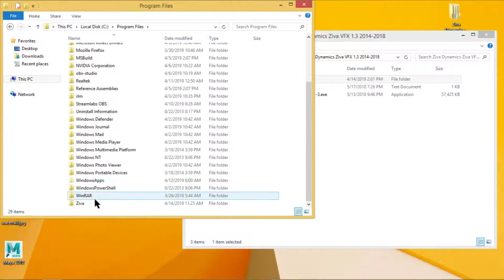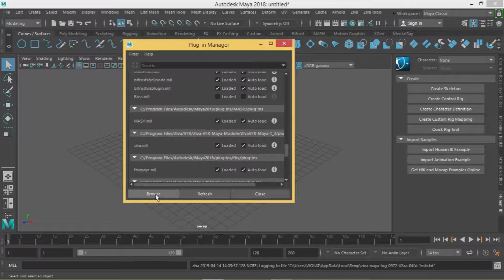Ziva vfx maya plugin for realistic muscle simulation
Ziva vfx maya plugin for realistic muscle simulation it works on maya 2016 to 2018 .